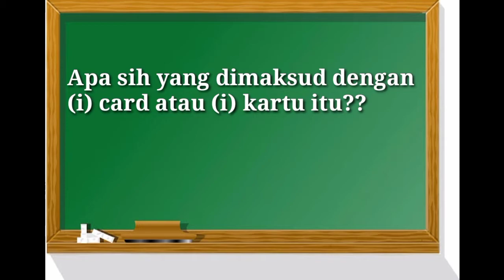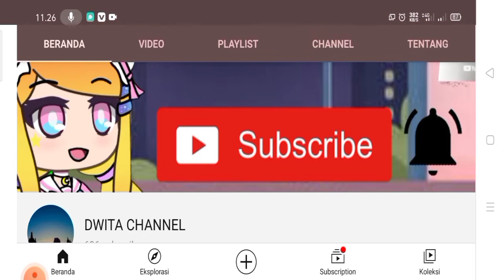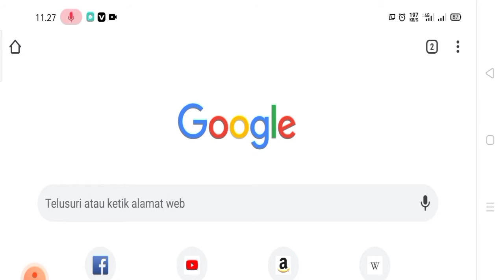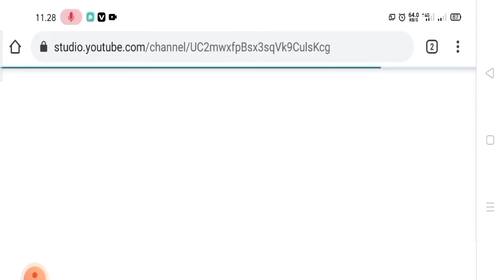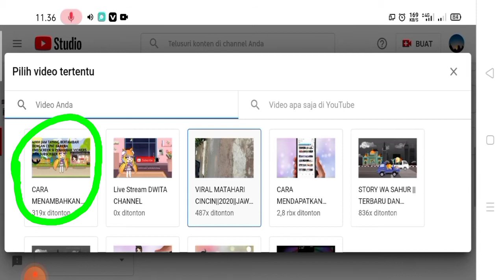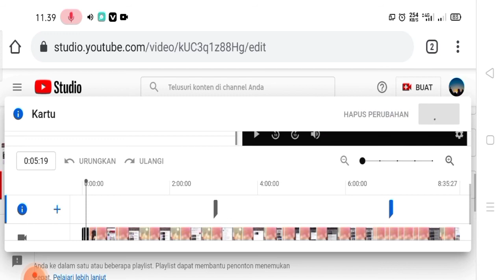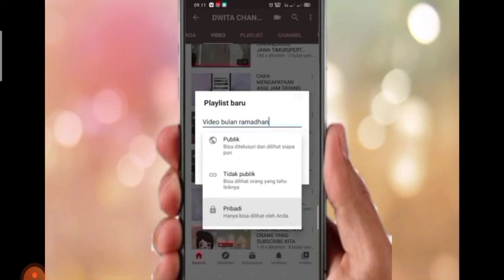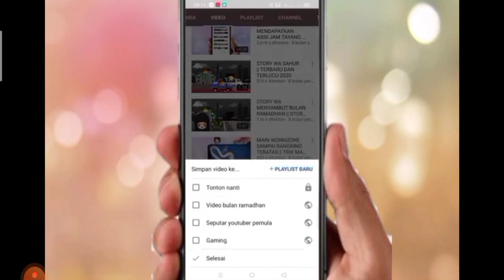cara menambahkan (i) card / (i) kartu - viewers langsung meledak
Halo Semuanya!!!
Welcome to Rashari Channel, di channel aku ini kalian semua bisa nemuin video tentang tutorial Youtuber pemula, Mulai dari pembuatan Channel sampai channel kamu mendapat gaji dari pihak YouTube loh. Selain itu ada juga video tentang game ataupun literasi ramadhan dan literasi hari raya.
Dalam channel aku sendiri untuk video-videonya udah aku sendirikan pada menu playlist, tujuannya agar kalian lebih mudah mencari video yang kalian inginkan.

Jadi untuk kalian semua tonton sampai habis untuk setiap video tutorialnya, supaya kalian paham, jangan lupa juga buat dukung channel ini dengan cara SUBSCRIBE, LIKE, KOMENTAR yang membangung, serta SHARE video-video channel ini ke teman-teman kalian ataupun Social Media yang kalian punya.

Happy watching ☺️
Halo Semuanya!!!
Welcome to Rashari Channel, di channel aku ini kalian semua bisa nemuin video tentang tutorial Youtuber pemula, Mulai dari pembuatan Channel sampai channel kamu mendapat gaji dari pihak YouTube loh. Selain itu ada juga video vlog dan juga tentang game ataupun literasi ramadhan dan literasi hari raya.

Happy watching ☺️
Hi everybody!!!
Welcome to Rashari Channel, on my channel all of you can find videos about beginner Youtuber tutorials, Starting from creating a channel until your channel gets a salary from YouTube, you know. In addition, there are also video vlogs and also about games or Ramadan literacy and holiday literacy.
In my own channel, I have put my own videos on the playlist menu, the goal is to make it easier for you to find the videos you want.

So for all of you, watch until the end for each video tutorial, so that you understand, don't forget to also support this channel by means of SUBSCRIBE, LIKE, COMMENTS that build, and SHARE the videos of this channel to your friends or your Social Media. have.

Happy watching ️